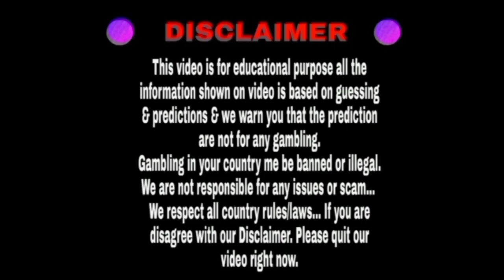Time bazar 21/09/2023 | Fix open to close | Dhamakedar jodi